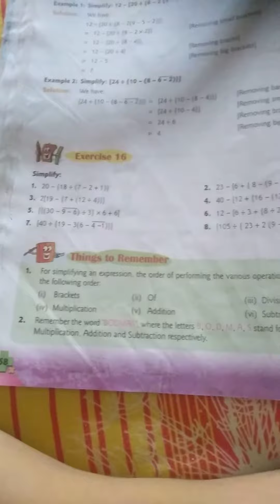Studying about simplification part 2